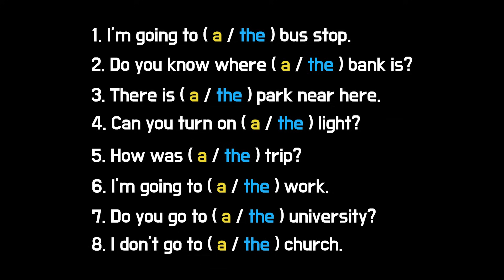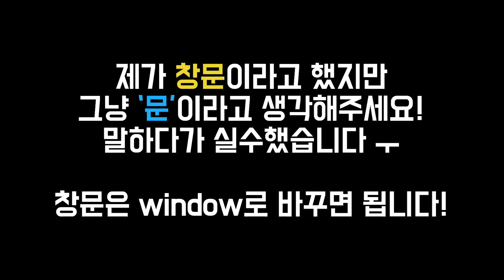헷갈림 끝! 1초면 구분되는 a/the의 본질 (8가지 문제를 풀어보세요!) [재업로드]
평생 무료로 영어 강의를 들어보세요!

영쌤의 모든 강의는 평생 무료로 제공됩니다.
이제 온라인 영어강의에 돈 쓰지 말고
영쌤과 함께 영어배우기의 즐거움을 느껴보세요~!

00:00 a/the를 구분하기
00:30 8가지 문제
01:55 a/the의 본질적인 에너지
02:54 the를 써줄 수 있는 상황들
07:44 a를 써줄 수 있는 상황들
11:40  8가지문제 정답 공개
13:11 반전

궁금한게 있다면 언제든지 댓글 달아주세요.

배움은 즐겁고, 낭만적이니까.
Teaching and learning should bring joy.

시작을 돕고,
변화를 만드는

- 달변가 영쌤